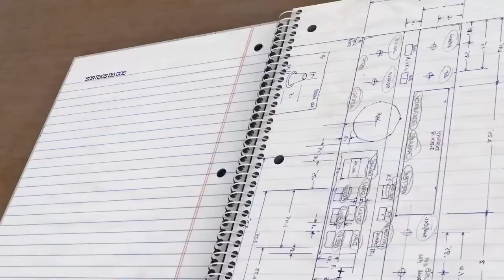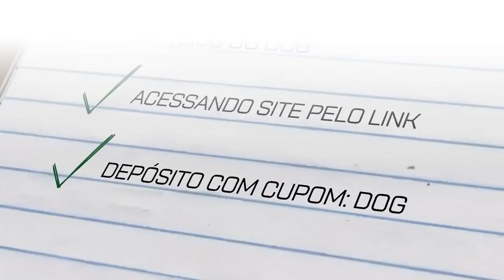o ninja defuse mais satisfatório do CS:GO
Joguei uma partida competitiva no CS:GO FREE e fiz o ninja defuse mais insano da história.